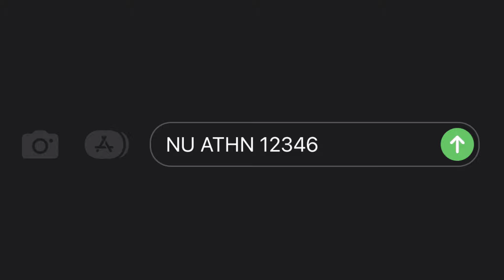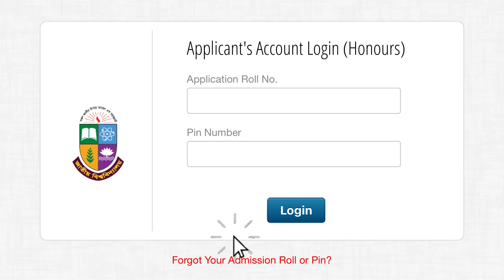যেভাবে অনার্স ১ম রিলিজ স্লিপ ফলাফল চেক করবেন | How to check honours result 2024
অনার্স ভর্তির ১ম রিলিজ স্লিপ এর আবেদন কবে শুরু হবে | Honours Admission 1st release slip